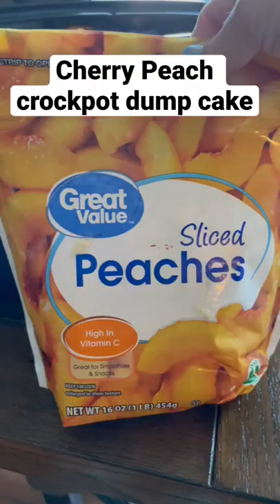Crockpot Cobbler/ Cherry and Peach cobbler 🍒🍑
Cherry and peach crockpot cobbler